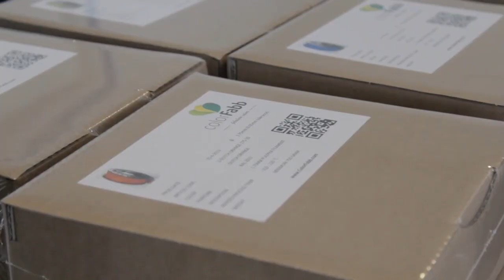colorFabb company trailer 2013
The official launch trailer of colorfabb, presented at the Ulti-evening at Protospace in Utrecht 6th of may 2013.

In 2023 colorFabb turn ten! This is where it all started.

As with dozens of Tech companies, colorFabb's started in what was essentially a garage, an idea and long hours of work, dedication and commitment.

colorFabb was founded by Ruud Rouleaux, CEO of Helian Polymers in the winter of 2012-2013. With extensive knowledge of the (bio) plastics industry, colorants and additives it was a logical next step for him to explore opportunities in the world of 3D printing. After rigorous testing and experimenting prior to colorFabb's inception a new grade of PLA (PLA/PHA) was developed and it became commercially available in March 2013.